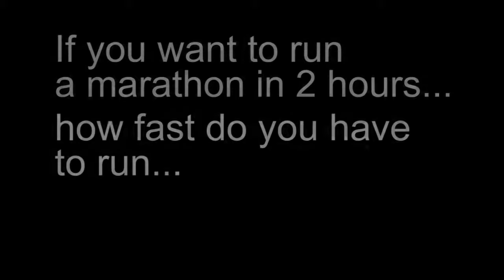What does a 2 hour marathon look like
This is what a 2 hour marathon looks like, very nice running skills.